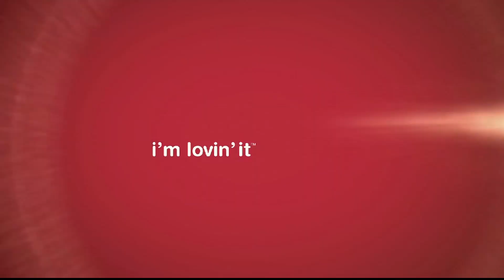ZNS News Pt 2 Fri Oct 3rd 2014